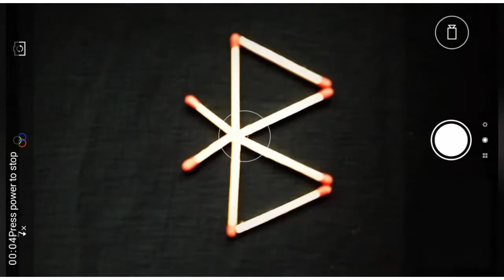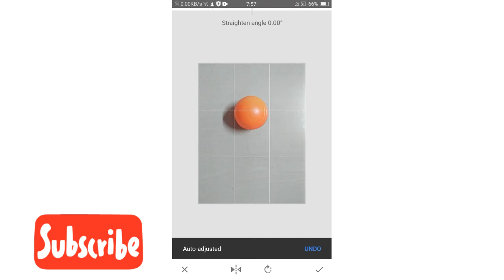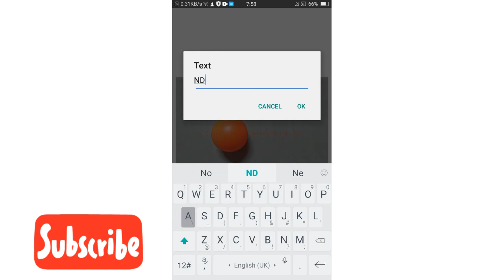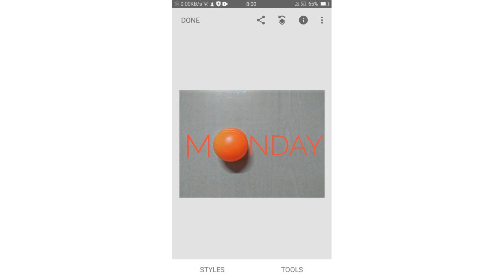5 Easy & Creative mobile photography ideas | photography tips and tricks || photography hacks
In this video, I added some easy and creative Mobile photography ideas.

Audio track : From InShot app

Intro video created by using renderforest.com

Mobile camera

Picture edited by using picsart & snapseed application

Video edited by inshot application